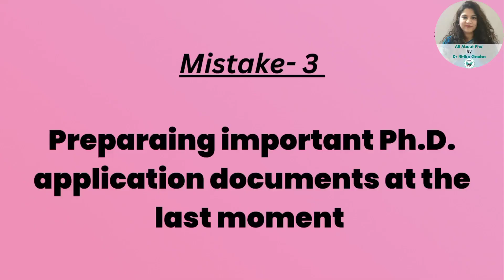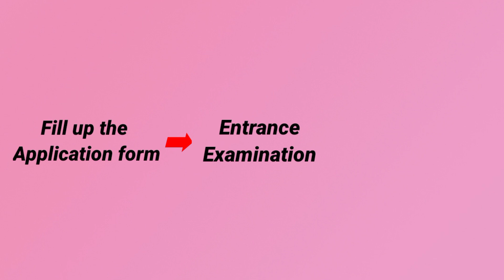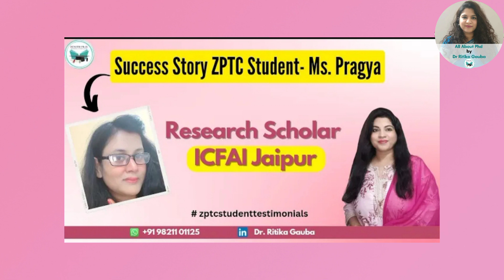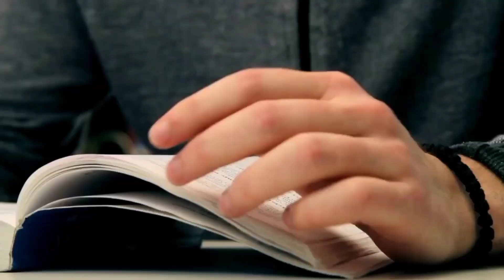Planning to do a PhD Avoid these 5 Mistakes |PhD Preparation |PhD Journey & opportunities |PhD Viva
Based on our interactions with numerous PhD aspirants - here is a list of 5 Mistakes which are most commonly committed by PhD aspirants.

1. Not exploring all opportunities
2. No advance preparation
3. Creating all important written document at the last moment
4. Not preparing for PhD Viva
5. Not understanding the PhD journeys requirements

To understand each of these mistake in more detail watch the complete video by Dr Ritika Gauba